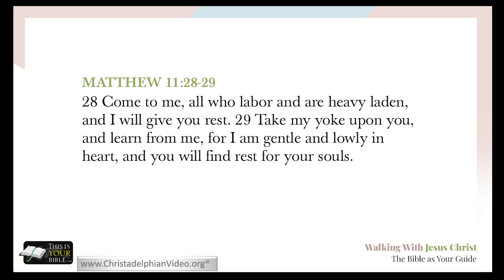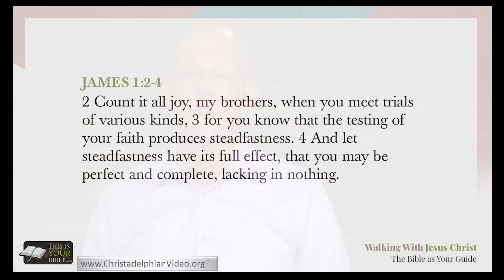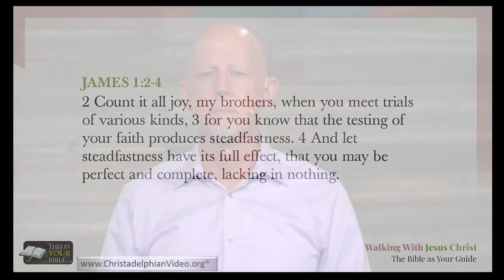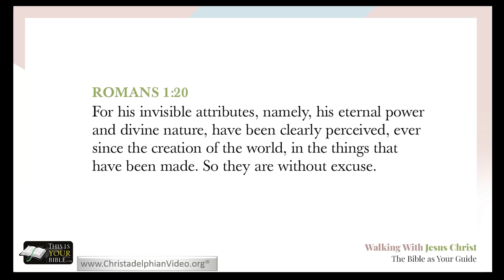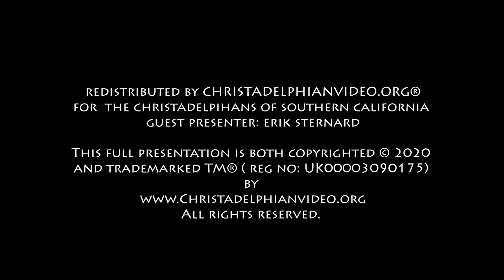Walking With Jesus Christ: The Bible as Your Guide - Stress and Anxiety Part 1